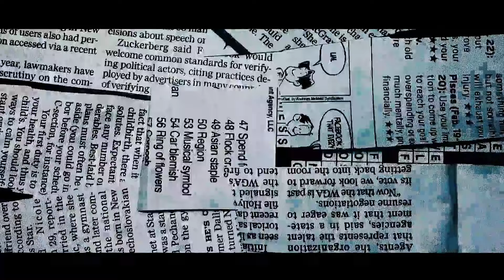Dieyami - livNdieyami [AMV]